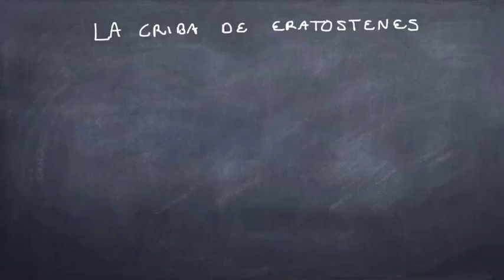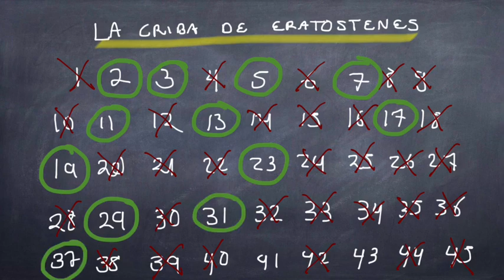La Criba de Eratostenes en un minuto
Una breve explicación de la criba de Eratostenes.